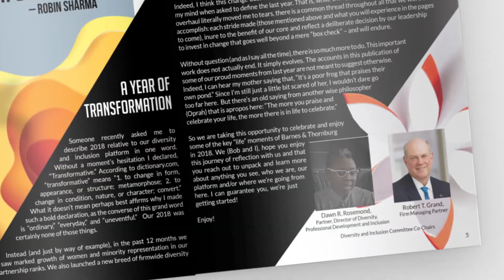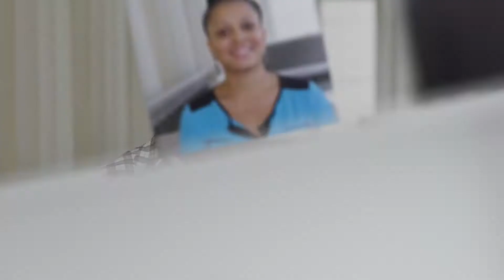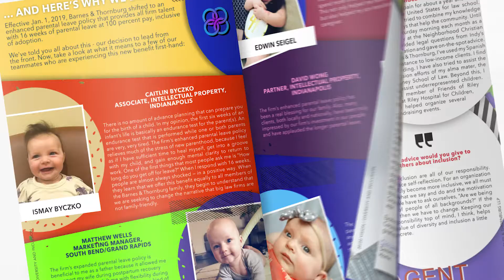The Barnes & Thornburg Difference